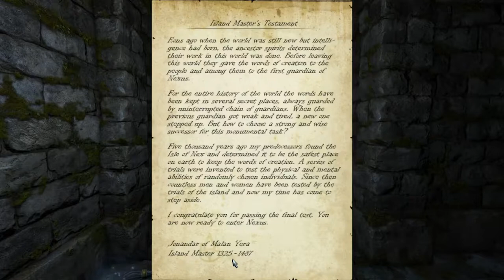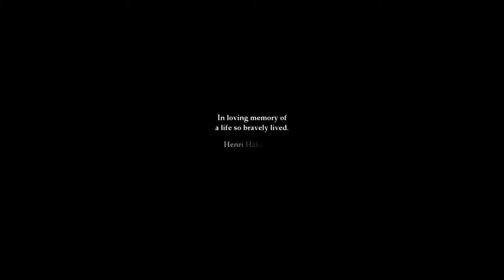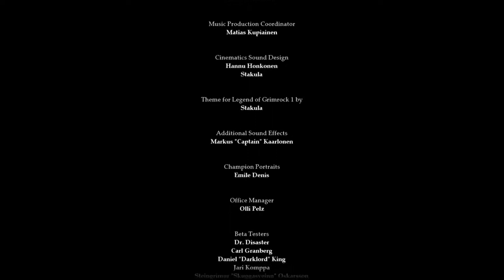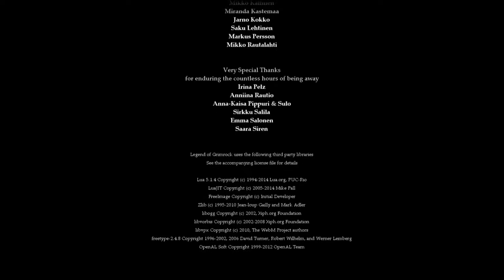Wearable Snake Plays – Legend of Grimrock 2 - Part 25 – True Ending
Best game I’ve played in a long, long time. Completely solid all the way through from start to finish.Special thanks to Frosty for sticking with me through most of it!